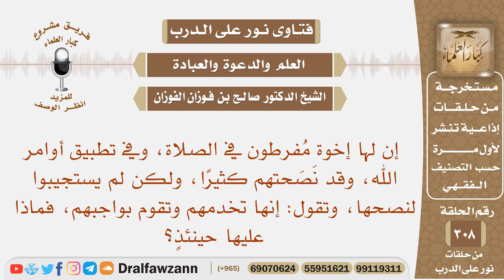تقوم بخدمة إخوتها المفرطون في الصلاة، وقد نصحتهم كثيرا، ولم يستجيبوا لها، فماذا عليها حينئذ؟ الفوزان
نص السؤال: إن لها إخوة مُفرطون في الصلاة، وفي تطبيق أوامر الله، وقد نَصَحتهم كثيرًا، ولكن لم يستجيبوا لنصحها، وتقول: إنها تخدمهم وتقوم بواجبهم، فماذا عليها حينئذٍ؟

السيرة الذاتية :
للاشتراك في قناة الشيخ صالح الفوزان

رئيس الفريق
لمشروع كبار العلماء